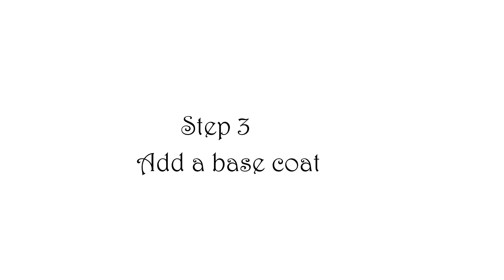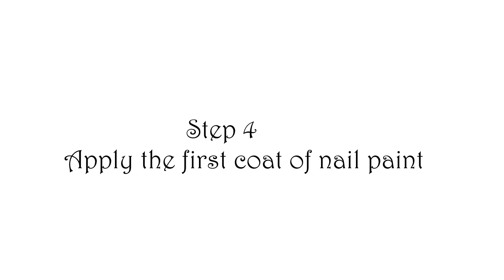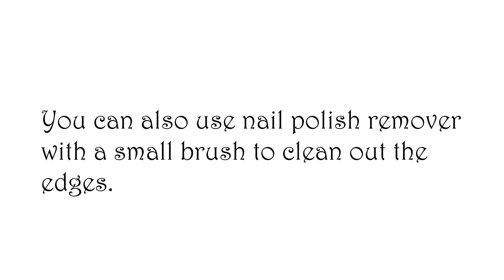How to paint white nails at home||STREAK-FREE WHITE MANICURE|||step by step paint like a pro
hey everyone❤
if you're new here welcome to the channel, In this channel I make lifestyle vlogs cooking videos and travel videos. lots of love

MY sis started a new YOUTUBE channel go show some love to her